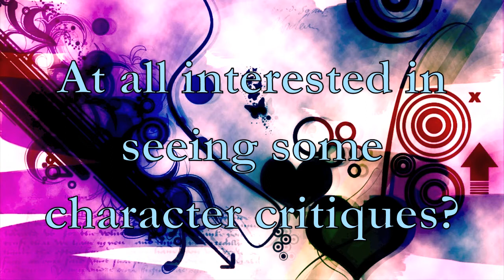Character Critiques/Vlogs?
So I'm looking through all of my cartoons and footage and I've forgotten just how much I love some of these classic characters (e.g. Harley Quinn, Larry3000, Bubbles, etc.) and I really want to share and explain just WHY I like these characters to you guys.

So why not a series of video blogs? It'll be fun! .. I think.

These vlogs will include:
+ A choice of characters for me to critique that you guys can choose from for the next blog
+ Picking their best, worst and funniest moments
+ The attractive sound of my voice
+ Looking at a wide variety of cartoons and movies (??)
+ FANSERVICE
+ Something that doesn't involve MEP parts and maybe add a little more interest to my channel
+ The chance to answer questions you guys might have about how I got into cartoons, the first cartoons I watched, etc.

So is anybody interested? If so, SPEAK UP! I'm doing this just so that I can be more interesting to you, but if you don't wanna hear another opinion on the internet, then go ahead. I'm fine either way :D

Oh, and if you DO want me to get started straight away, comment with which character you want to hear an opinion on:
+ DIB (Invader Zim) orr
+ PANTY (Panty and Stocking with Garterbelt)